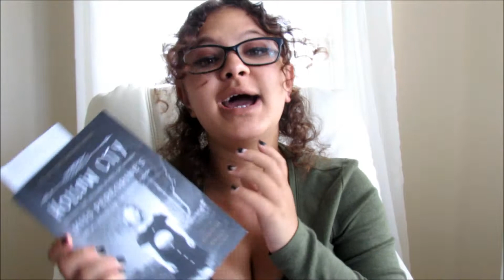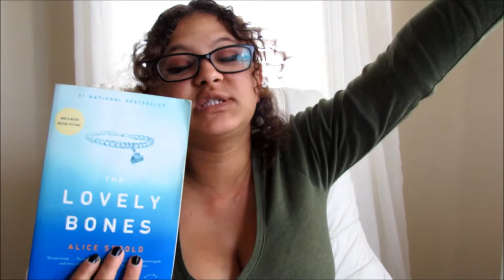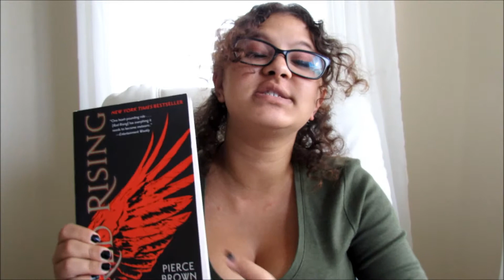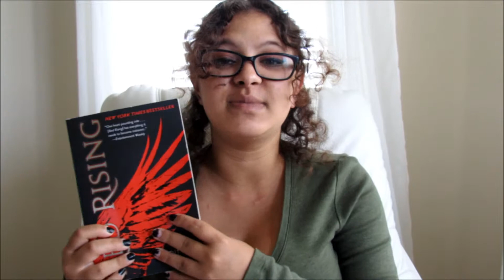CURRENTLY READING | APRIL 2K15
I actually had a video planned, I just didn't like what I had scripted for it and so I plan on posting it next week so just bare with me c:

HALFWAY TO 100 AHHHHH ! and sorry for posting this late, I took a nap today and woke up really late

snapchat ✿ jfcrenee
amazon wishlist ✿

I hope you all enjoyed it and I'll be seeing you guys real soon!